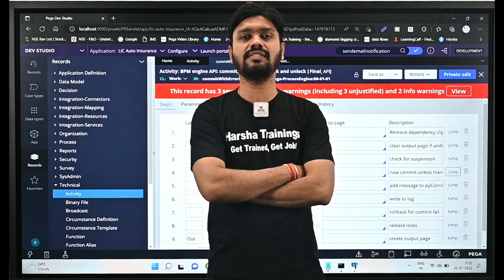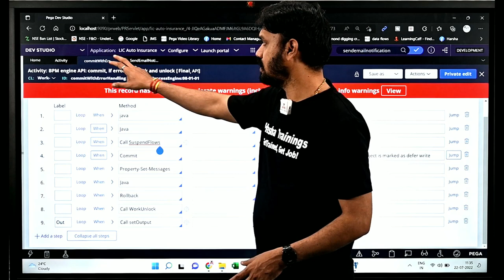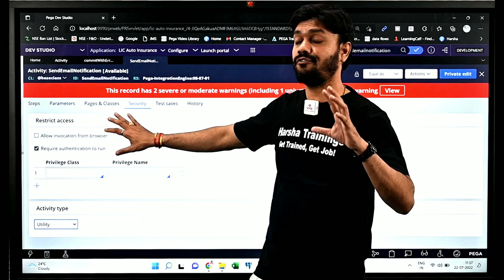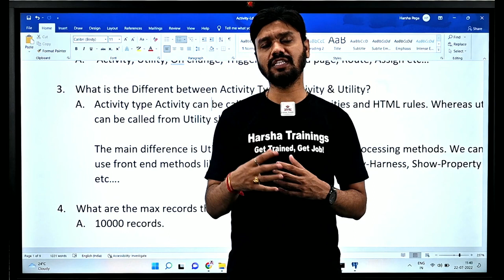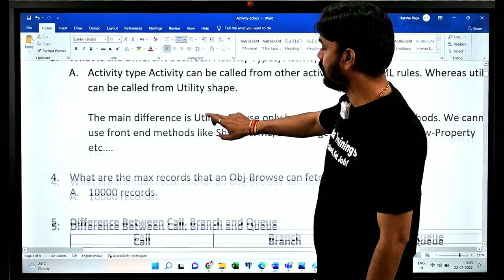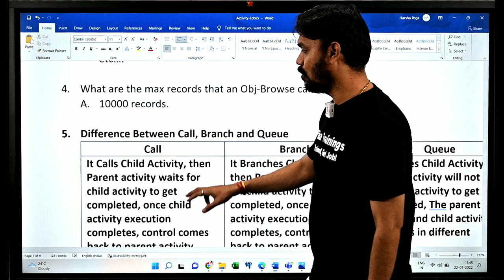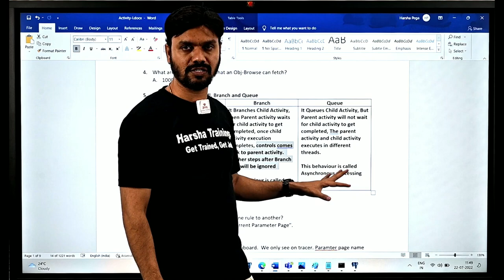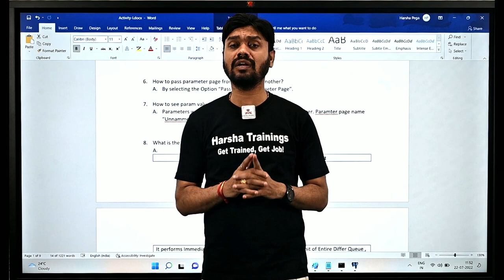PEGA Real Time Project | Interview Questions | Activities 01 | Harsha Trainings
Hello All! In this video, we have discussed about PEGA Real Time Project | Interview Questions | Activities 01 | Harsha Trainings

Courses Offered:
Core&Advance java
FreshersTranings & Placement CRT
Selenium & AutomachineTesting

pega
pega pega
pega developer
pega interview questions and answers
pega knowledgebase
data transform in pega
pega portal
pega bytes
case management in pega
pega tutorial
pega course
pega news
Pega Tutorial
Pega tutorial for Beginner
Pega CSA
Pega CSSA
Pega LSA
Pega Interviews

Regards,
Harsha Trainings,
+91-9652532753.